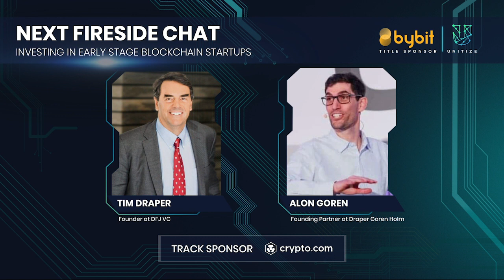Unitize2020: Investing in Early Stage Blockchain Startups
Speakers: Tim Draper, Alon Goren, Alex